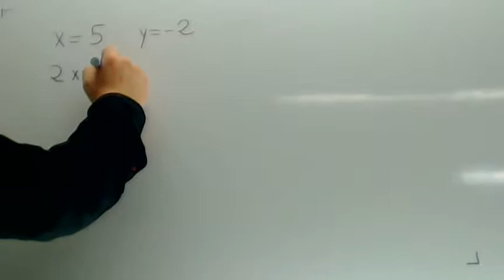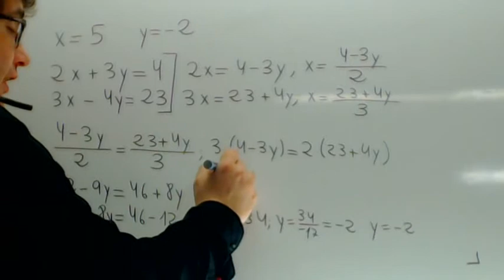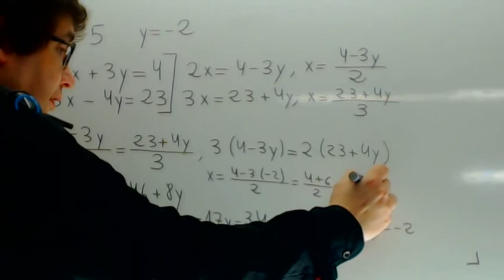Igualacion Sistemas de ecuaciones Matematicas 3 ESO Academia Usero Estepona